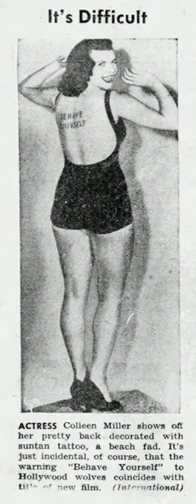Suntan Tattoo (Moore - Davie) - The Valiants with Sandy Vale (July 1959)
Clipping from The Beatrice Times, Beatrice, NE, September 8, 1951, page 12
more